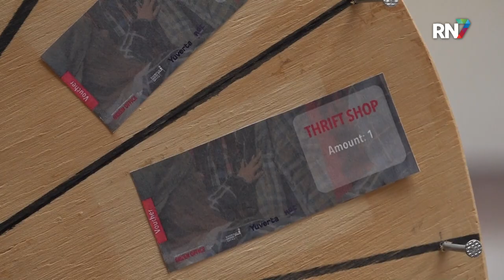Grote thrift shop op HAN Nijmegen || RN7 REGIONIEUWS